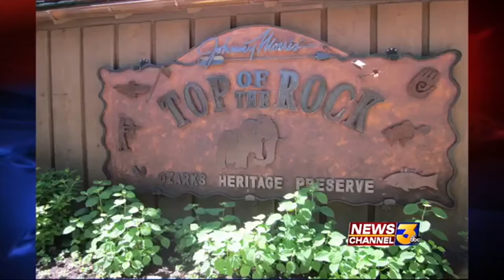Branson, Missouri is for Everyone!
I recently had the pleasure of visiting Branson, Missouri.  What I found was beautiful scenery everywhere one looks.  Surrounded by the breathtaking Ozarks, my four days was a whirlwind of activities. My stops included one of Branson's famous shows, the College of the Ozarks, Butterfly Palace, Top of the Rock, Silver Dollar City and the Titanic Museum.  Easy to navigate and something for everyone.  The Hilton Promenade at the Branson Landing offers Lake Tanyecomo just steps away.